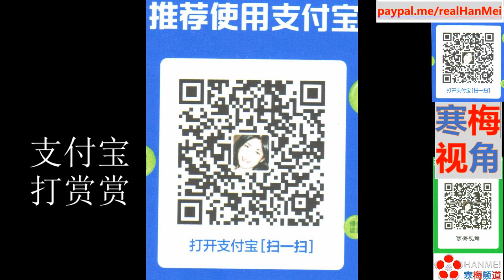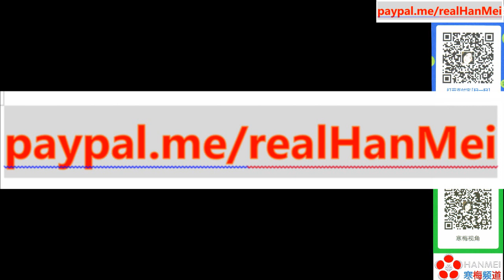211228-3【美国打错了算盘，中国有更重大的规划，台湾可以放一放】【中国下一步：古巴规划蓝图，尼加拉瓜运河，伊拉克千所学校】【寒梅视角】